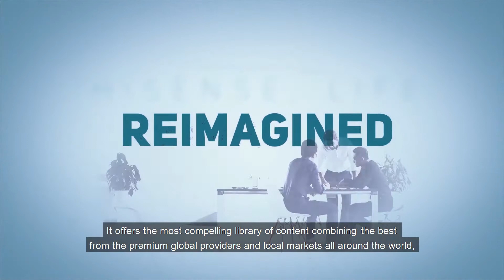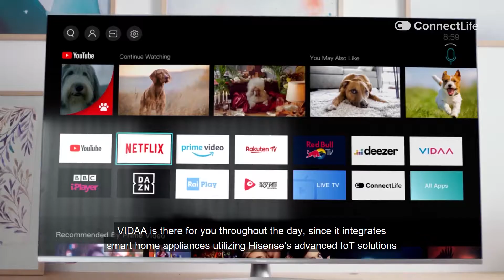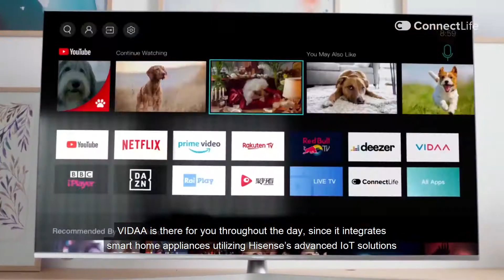VIDAA operating system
Hisense Smart TVs with VIDAA operational system offers instant, personalised and intuitive access to your favorite series and apps, from Netflix, YouTube, DSTV, Showmax, DEOD, VIU and much more. Driven by high tech and smart design, this content hub is always following what you like and generating content especially for you. It's all about tailoring the content to your liking. Essentially it is all about you.